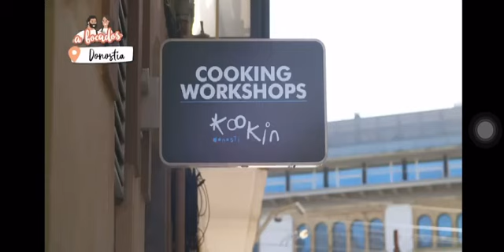1 de abril de 2023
Kookin Donosti en ETB2
Programa a bocados
Clases de cocina en San Sebastián
Cooking classes in San Sebastián